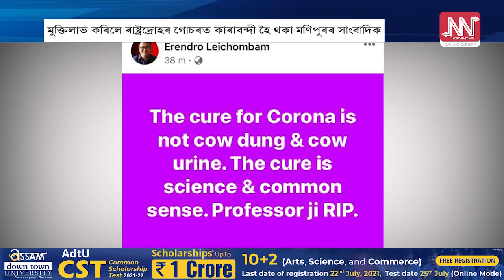মুক্তিলাভ কৰিলে ৰাষ্ট্ৰদ্ৰোহীতাৰ কাৰাবন্দী হৈ থকা মণিপুৰৰ সাংবাদিক কিশোৰচন্দ্ৰ ৱাংখেমে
জনপ্ৰিয় সাংবাদিকজনে যোৱা মে’ মাহত লিখা এটা ফেচবুক প’ষ্টৰ বাবে কঠোৰ আইনখনৰ আওঁতাত কাৰাবাস খাটি আছে। ক’ভিড-১৯ নিৰাময়ৰ বাবে গৌমূত্ৰ আৰু গোবৰৰ প্ৰয়োগৰ প্ৰতি ৰাজ্যখনৰ চৰকাৰে উৎসাহ জনোৱাৰ বিৰোধিতা কৰি ফেচবুকত লিখাৰ বাবেই মণিপুৰ আৰক্ষীৰ দ্বাৰা তেওঁক গ্ৰেপ্তাৰ কৰা হৈছিল।